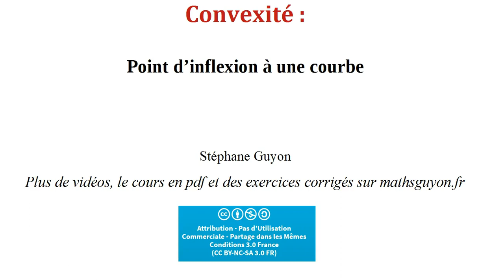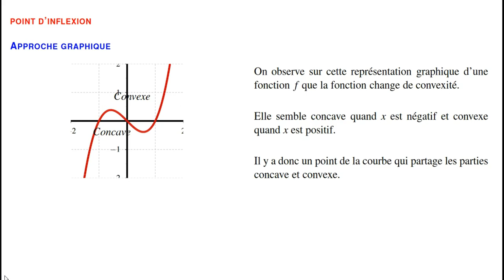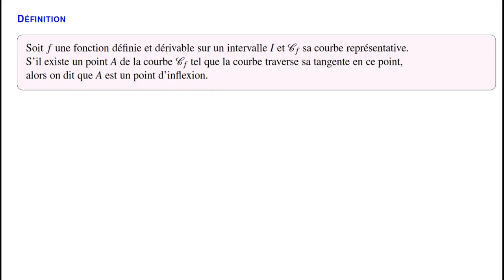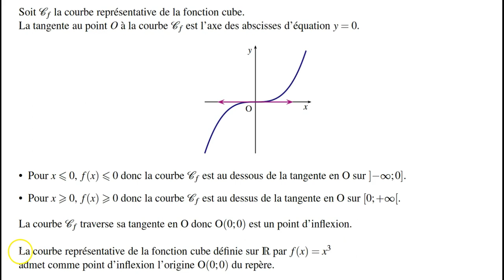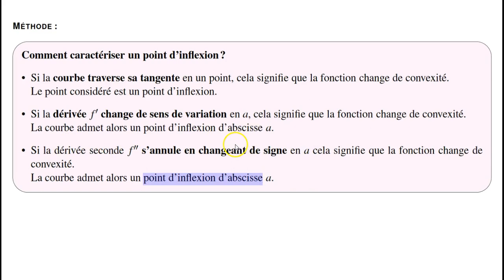Convexité Point d'inflexion